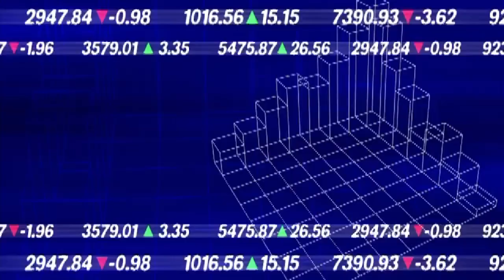Twisted Mirror / Comedy Bytes - trailer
Twisted Mirror & Comedy Bytes have comedy plans!
Check the trailer out!

Chat GPT was not use to write the script, only humans :)